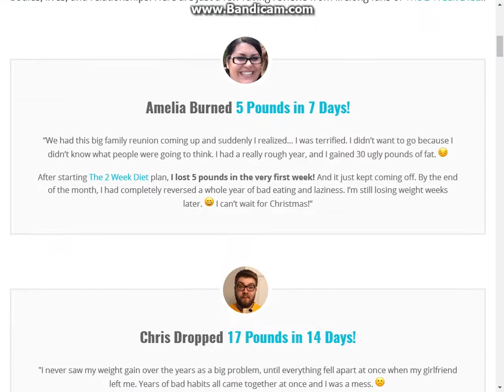how to diet in 1 month without exercise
Hi, Guys today i will show you how to diet in 1 month without exercise

I Hope i helped you
Dont Forget
To Like
bye!